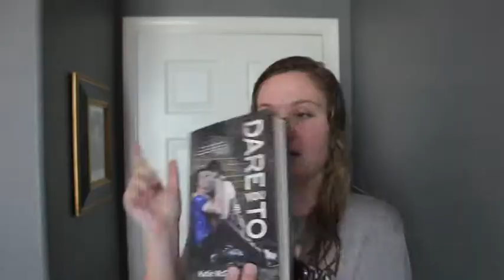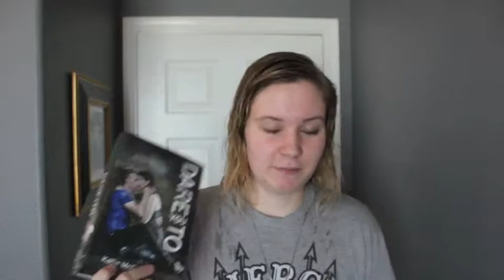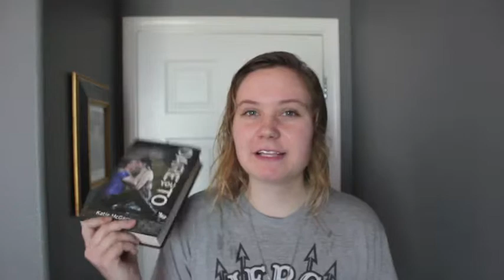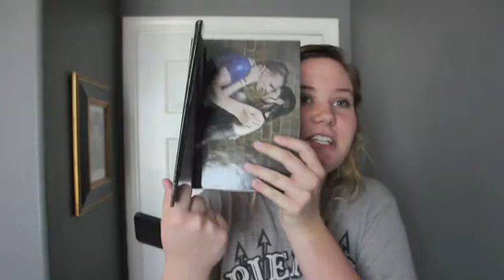Dare You To Review & Discussion!!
Sorry that this is so long, but I had a lot to say. I hope you enjoyed!